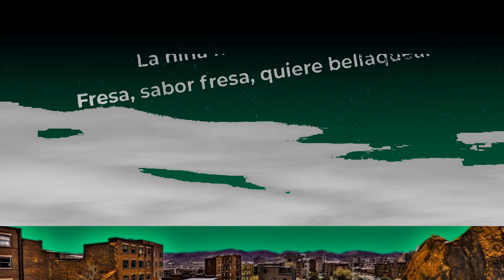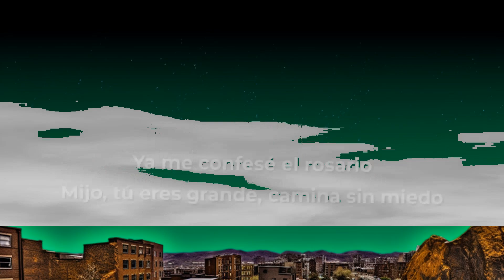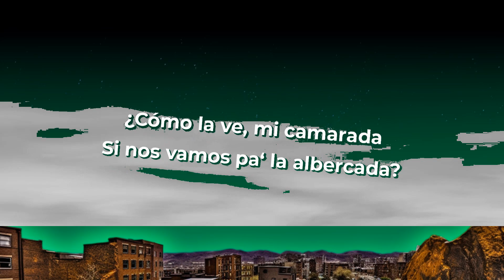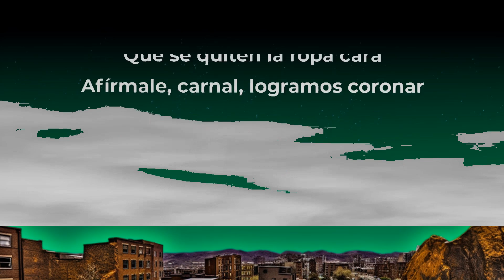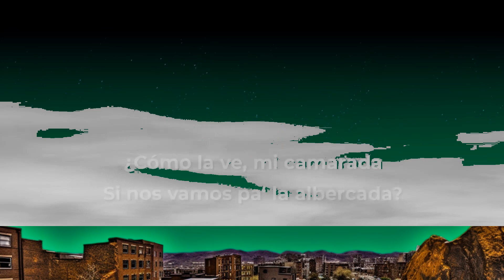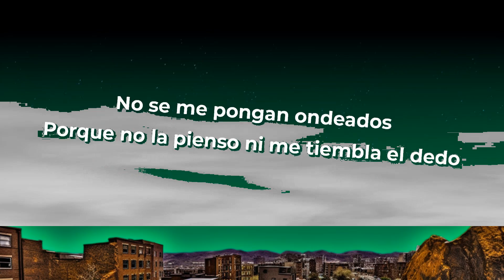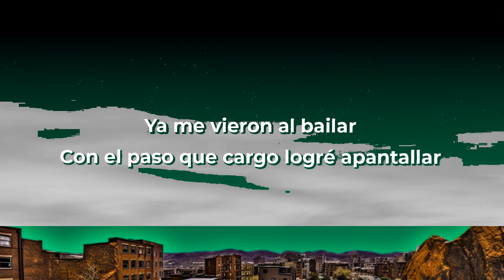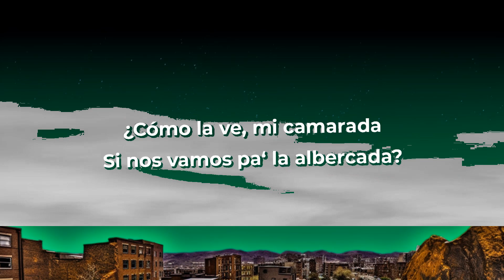Fuerza Regida - Sabor Fresa (Letra/Lyrics) | Tune Trek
Fuerza Regida - Sabor Fresa (Letra/Lyrics)

[Verso 1]
La morra es de calidad

[Interludio]
Otro pedo
Como siempre, viejo
Fuerza Regida

[Outro]
Ahuevo, viejo